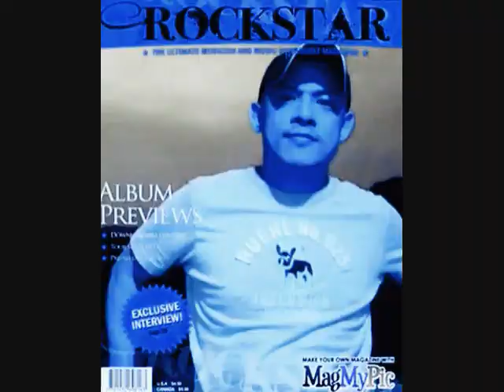竜 の 天空 く 心情點播 上海滩 く軽い音楽 • ♪♫♥竜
竜 の 天 空
く
く
く
劉德華上海滩
く
浪奔 浪流
万里涛涛江水永不休
淘尽了 世间事
混作滔滔一片潮流
く
是喜 是愁
浪里分不清欢笑悲忧
成功 失败
浪里看不出有未有
く
爱你恨你 问君知否
似大江一发不收
转千弯 转千滩
亦未平复此中争斗
く
又有喜 又有愁
就算分不清欢笑悲忧
仍愿翻 百千浪
在我心中起伏够
く
似大江一发不收
转千弯 转千滩
く
又有喜 又有愁
仍愿翻 百千浪
在我心中起伏够
仍愿翻 百千浪
在我心中起伏够
く
く
く